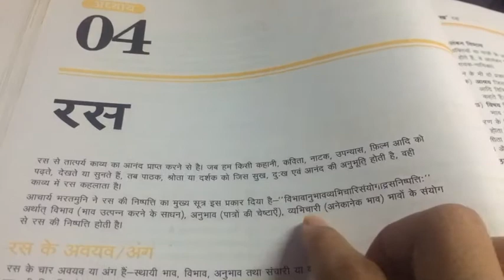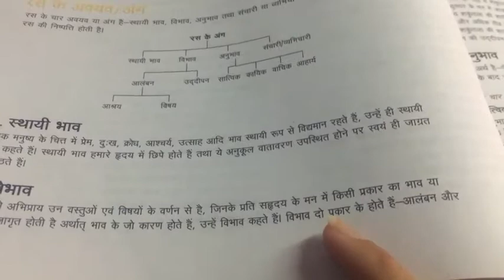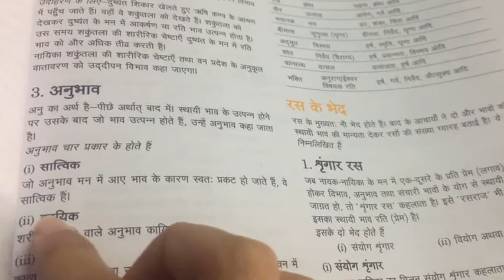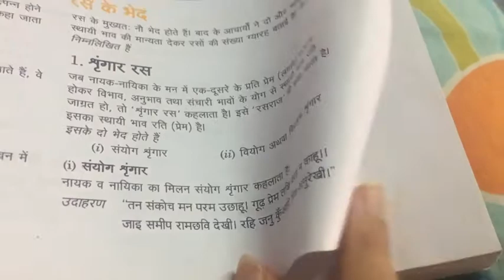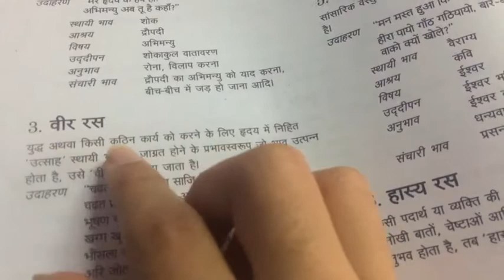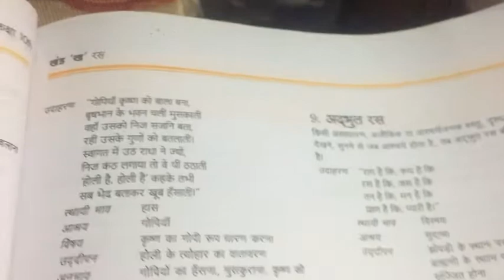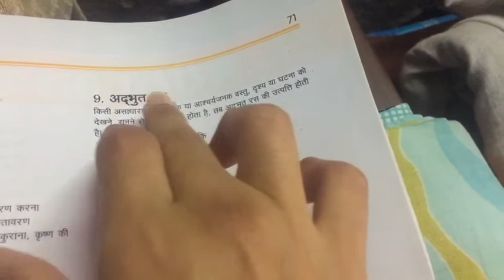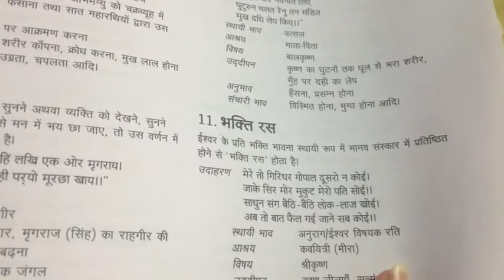Class x Hindi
रस